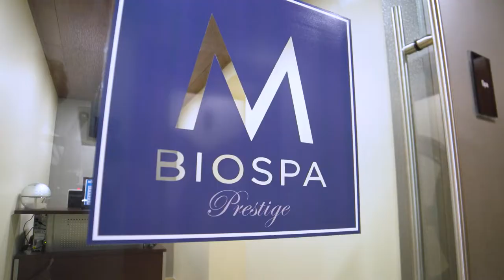Le Mount Stephen - Hotel